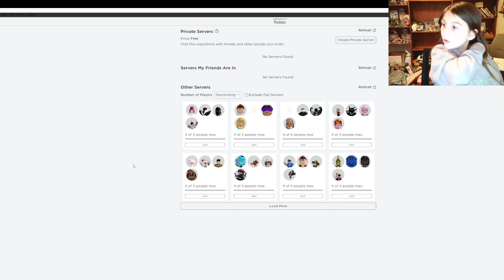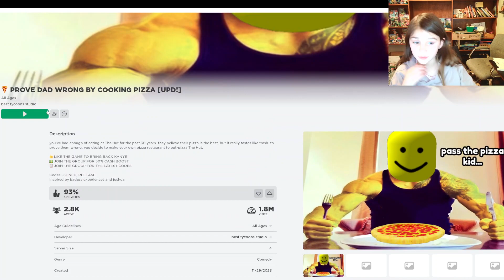I am going to be rich off of pizza